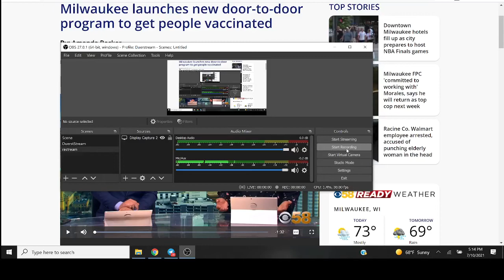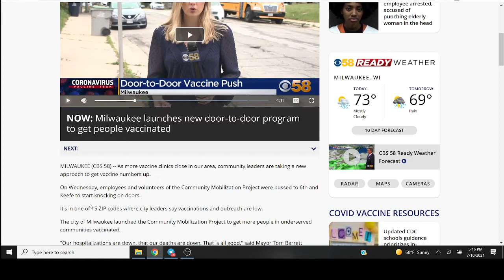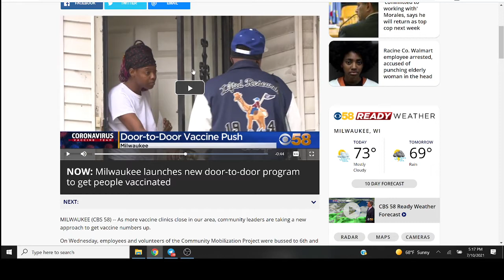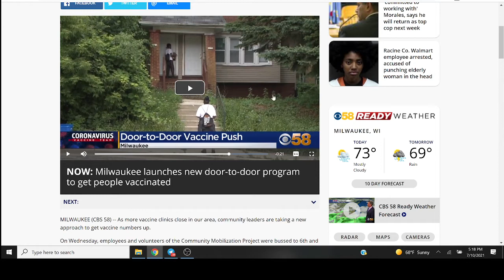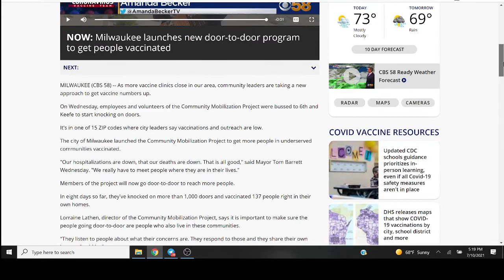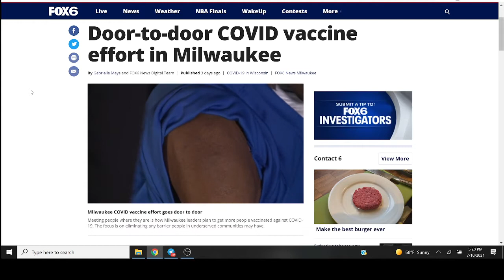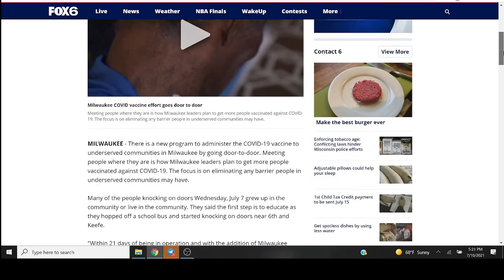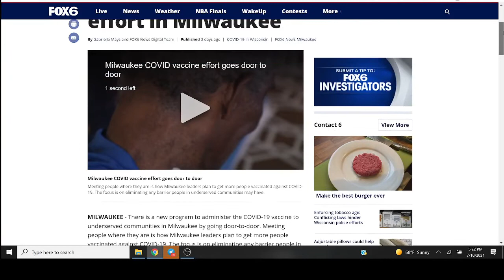Door To Door Vaccine Push Is Happening In Milwaukee Now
How would you react if these masked government funded sketchoids were bussed into your neighborhood, and rolled up to your door to rap at you about this vaxx bs?